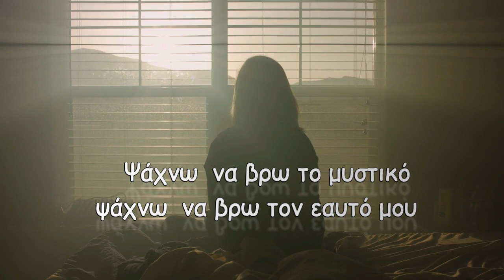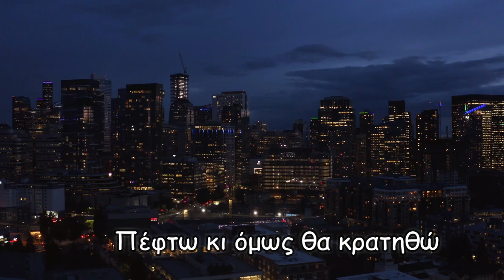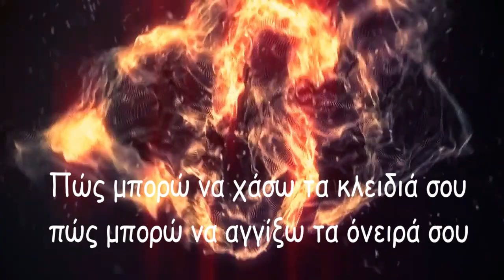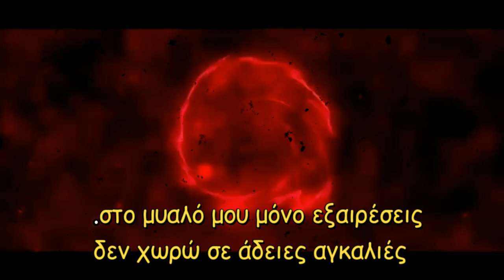ΔΕΣΠΟΙΝΑ ΠΑΝΤΕΛΙΔΟΥ - ΤΑ ΚΛΕΙΔΙΑ ΣΟΥ -OFFICIAL SONG 2020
ΣΤΙΧΟΙ : ΔΕΣΠΟΙΝΑ ΠΑΝΤΕΛΙΔΟΥ
ΜΟΥΣΙΚΗ : ΗΛΙΑΣ ΠΟΛΙΤΗΣ
GLOBAL 2020